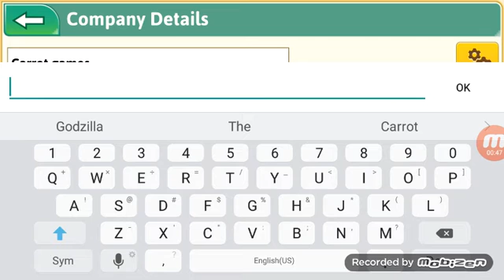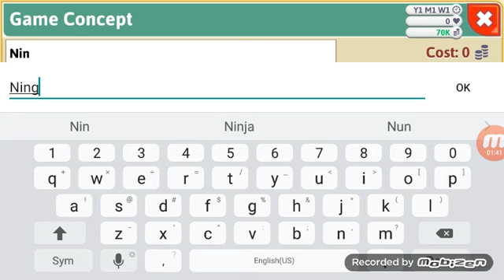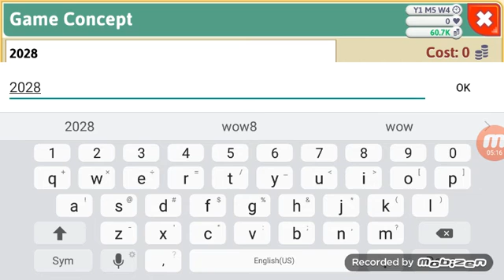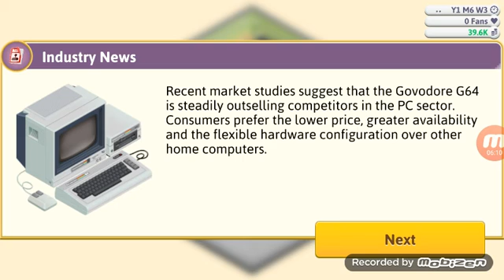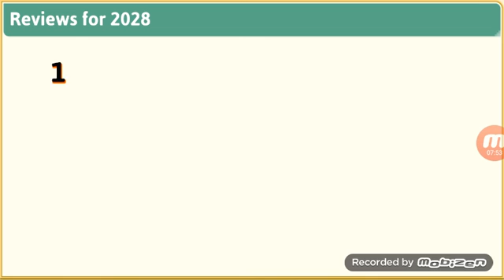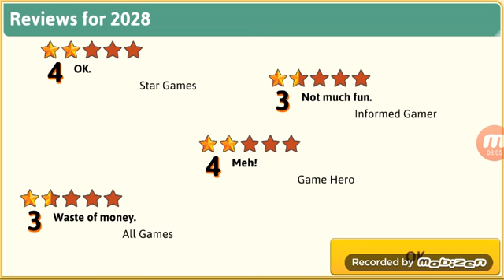Game dev tycoon playthroo